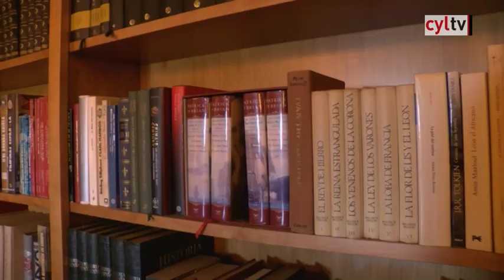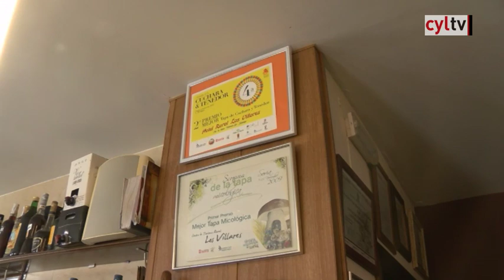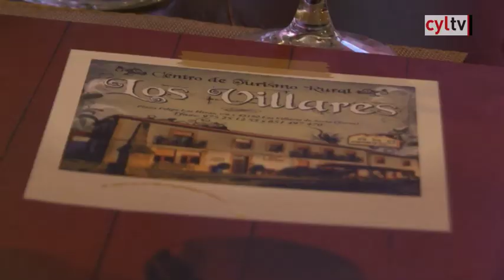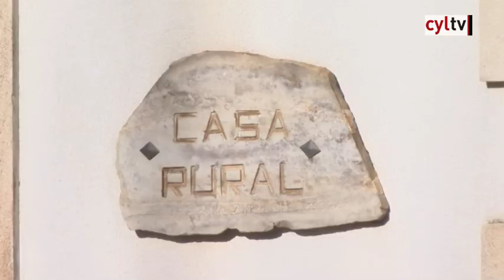Un paseo por Castilla y León (298).- Los Villares, Soria